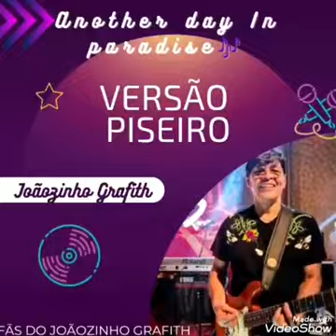Joãozinho Grafith música (saudade e solidão)